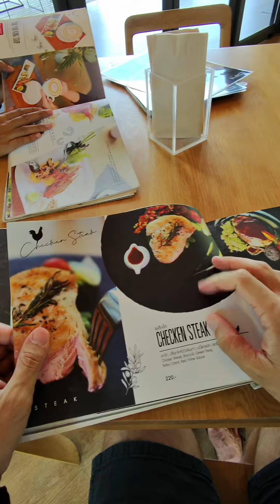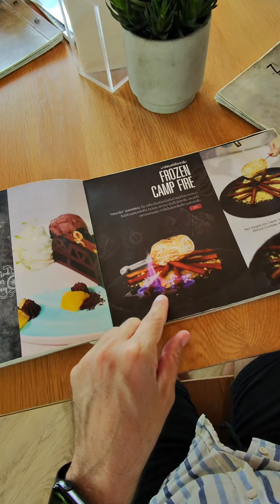Purtroppo il parcheggiatore abusivo ha rovinato la bellissima scoperta che avevamo fatto… ❤️‍🔥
Purtroppo il parcheggiatore abusivo ha rovinato la bellissima scoperta che avevamo fatto… ecco un’altra meraviglia di Kanchanaburi ❤️‍🔥

📖 Come è iniziato tutto? 😊